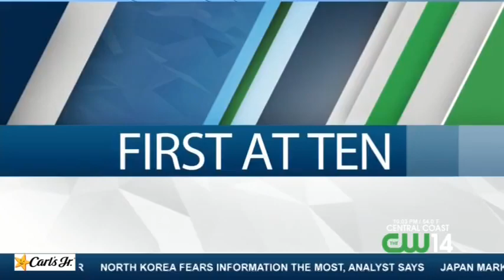GONZALES PALLET YARD FIRE